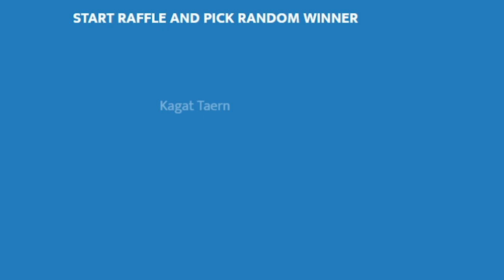PONAD 10KK EXPA DZIENNIE! EXPIE ALTA! +informacje | The Pride Of Taern #27